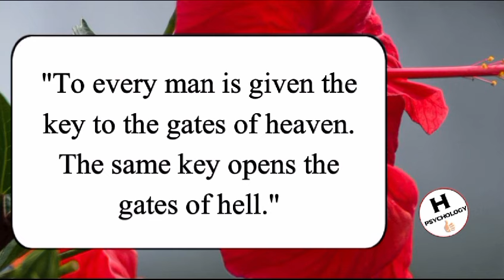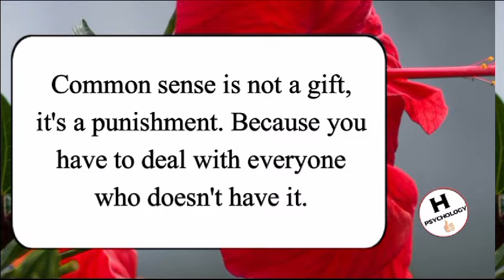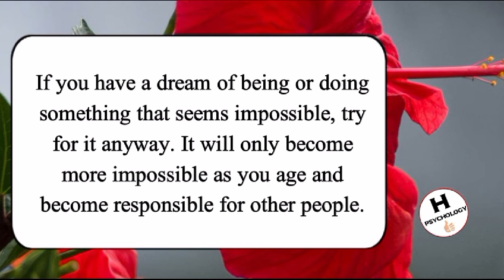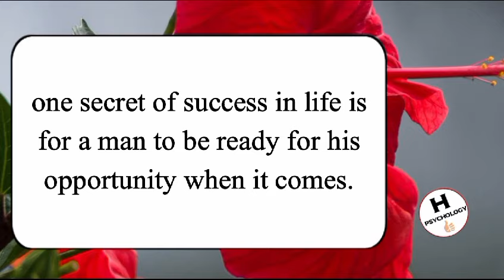That person will miss you more than you, just understand this | Best Quotes | Human Psychology